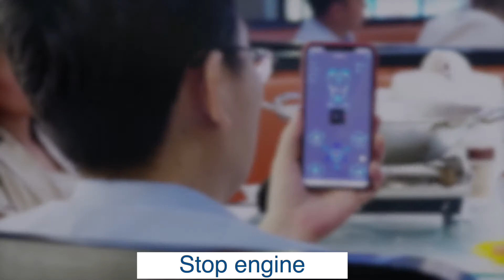OH!My god,Cardot face ID control car by mobile phone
don't you want to get it?